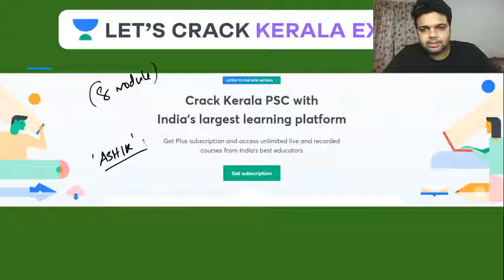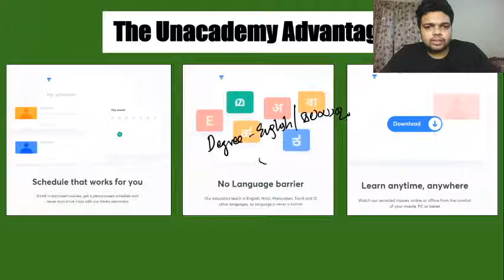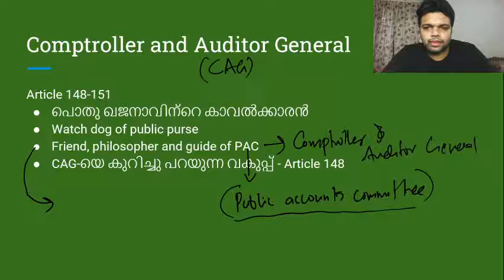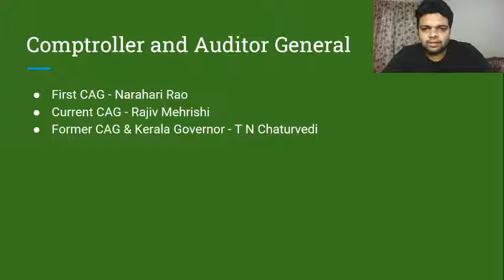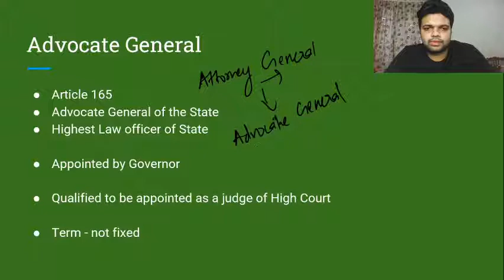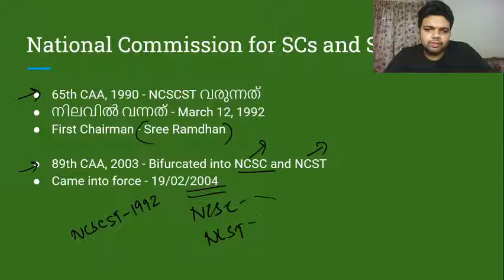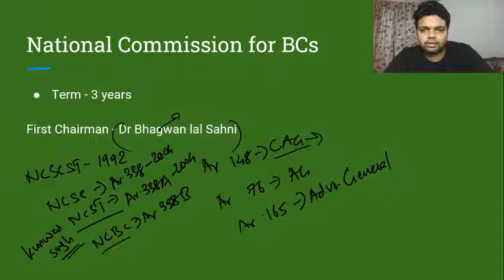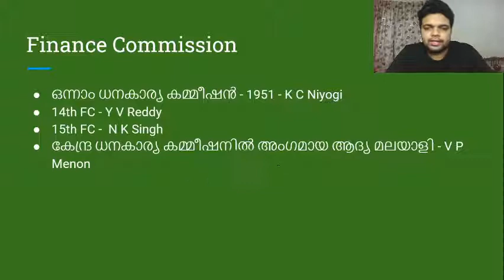Constitution of India Module 8 Part 2| LDC/Fireman/SI | Kerala PSC Exams 2020/2021 | Ashik Sir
Constitution of India Module 8 Part 2 | LDC/Fireman/SI | Kerala PSC Exams 2020/2021 | Ashik Sir through this series of Indian Polity. In this video, he will be covering the topic on 'How to study Constitution of India?' Constitution of India Module 8 Part  | LDC/Fireman/SI | Kerala PSC Exams 2020/2021 | Ashik Sir ഇന്ത്യൻ ഭരണഘടന) which is an important topic for the Kerala PSC Exam. He will also share different strategies, tips, and tricks to clear the Kerala PSC exam.

Unacademy Subscription Benefits:
1. Learn from your favorite Educator
2. Dedicated DOUBT sessions
3. One Subscription, Unlimited Access
4. Real-time interaction with Educators
5. You can ask doubts in live classes
6. Limited students
7. Download the videos & watch offline